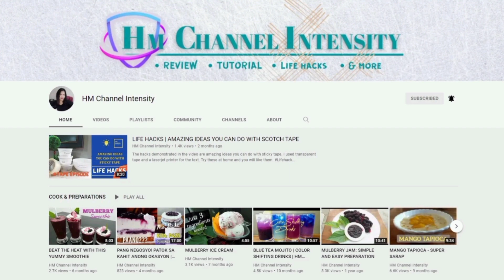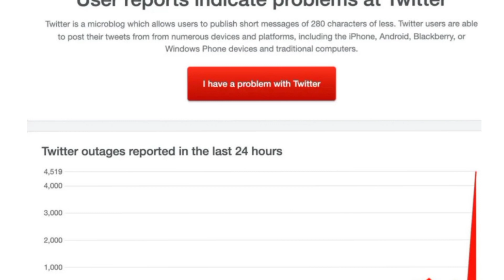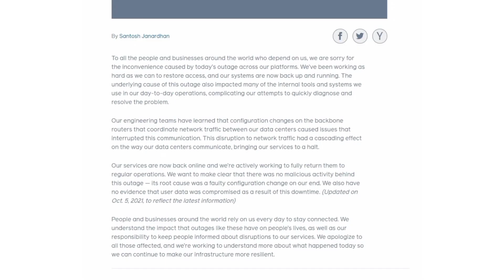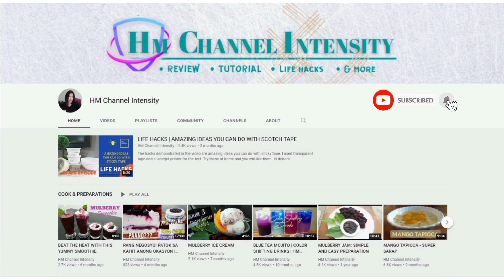FACEBOOK UPDATE: MAY SAFETY ISSUES DAW?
Facebook encountered a massive outage last Oct. 4, 2021, with Messenger, Instagram, and WhatsApp. According to Facebook, the reason is caused by a "faulty configuration change" in its routers that coordinate network traffic between their data centers that interrupted this communication, which prevented the company's 3.5 billion users from accessing its social media and messaging services.

Related topic:
Facebook mawawala na
Facebook outage planado ba?
Facebook issue
nagloloko ang messenger